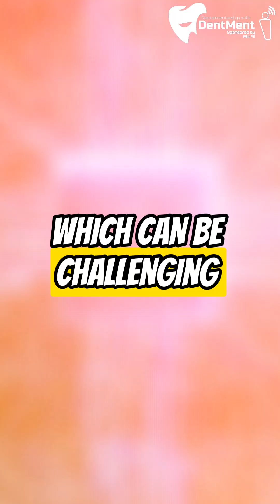Can AI REALLY Replace Dentists In The Next 5 Years?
In this video, we dive deep into the rapidly evolving world of dental technology and artificial intelligence. From AI-driven diagnostics to robotic-assisted surgeries, is the future of dentistry headed toward automation? Can machines truly take over the skilled hands of dentists, or is this just sci-fi hype?

We explore current breakthroughs, expert opinions, and what the next 5 years could realistically look like in the dental industry. Whether you're a dental professional, tech enthusiast, or just curious about the future—this one’s for you!

📌 Topics Covered:

Current AI technologies in dentistry

Limitations of AI in healthcare

Expert predictions for the future

Welcome to **"Why AI Will Never Replace Dentists or Their Expertise!

**"AI in Dentistry: Why Dentists Will Always Be Essential! 🦷🤖"**

AI is transforming dentistry, but it will **never replace the skill, judgment, and human touch** of a dentist. Learn why technology enhances, not replaces, the role of dental professionals!